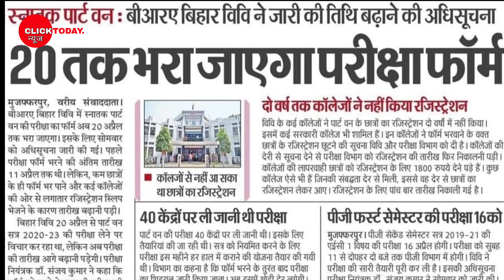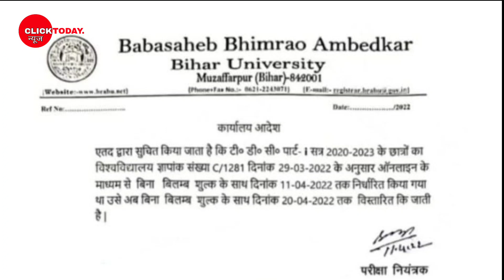brabu part 1 exam date 2020-23, परीक्षा कब से होगी, bihar university part 1 exam 2020-23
brabu university part1 exam date

brabu part 1 exam form fill-up 2022
brabu part 2 exam form fill-up update

brabu university exam news today